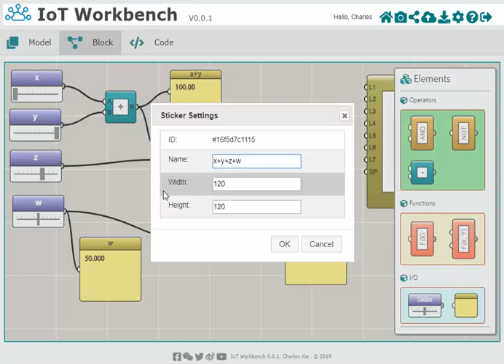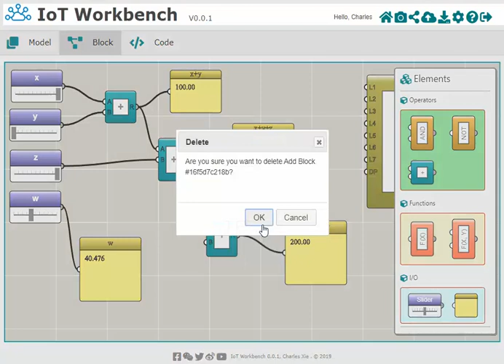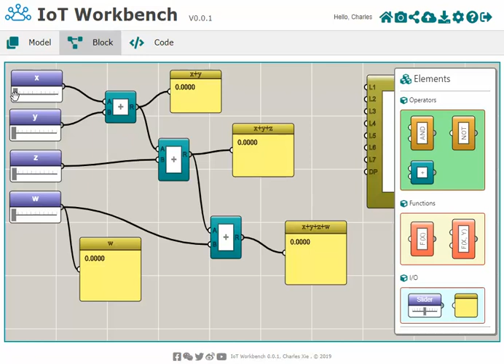Math Blocks in iFlow